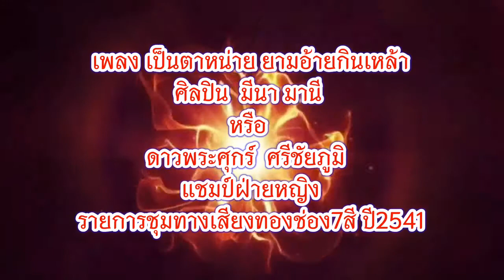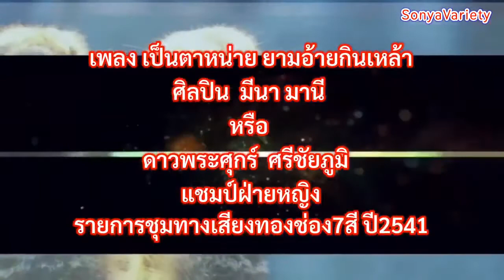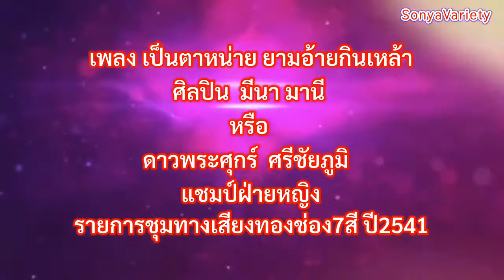เพลง เป็นตาหน่าย ยามอ้ายกินเหล้าV37 ศิลปิน ดาวพระศุกร์ ศรีชัยภูมิ (มีนา มานี) OFFICIAL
เพลง เป็นตาหน่าย ยามอ้ายกินเหล้าV37 ศิลปิน ดาวพระศุกร์ ศรีชัยภูมิ (มีนา มานี) OFFICIAL@SONYAVARIETYOFFICIAL
ผู้แต่ง อาจารย์ทวี เกาะสมบัติ